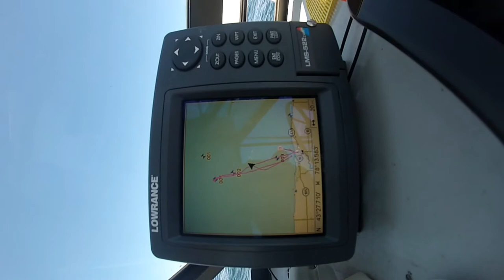Lake Ontario Fishing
Song - Gone Fishing - Chairman of the Board
Gopro Hero 3 silver
Lake Ontario, New York